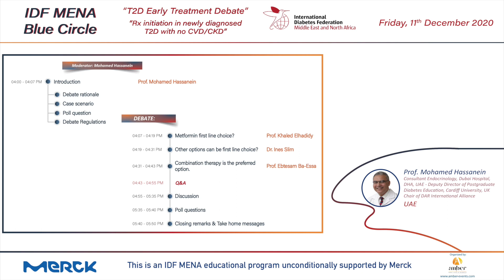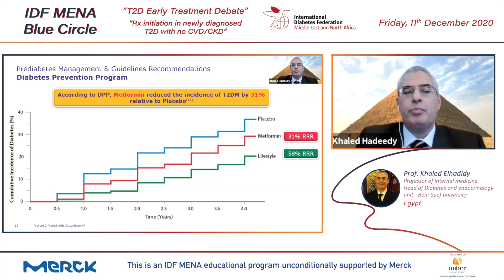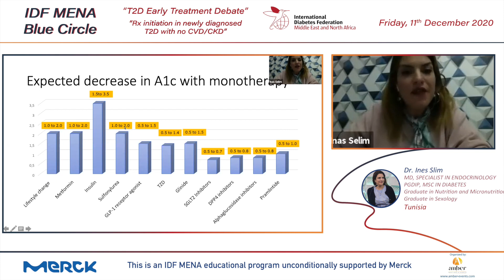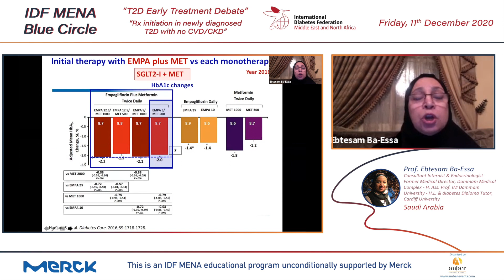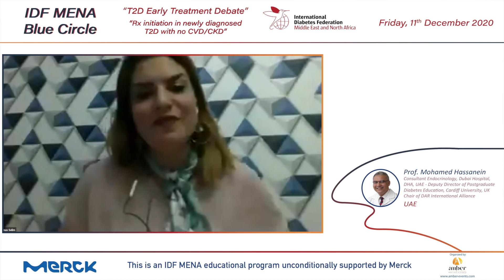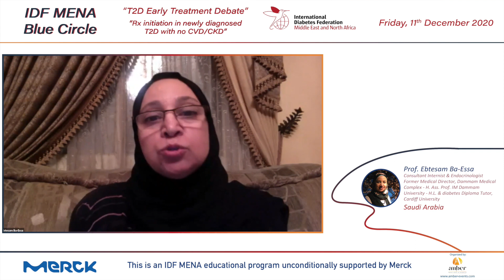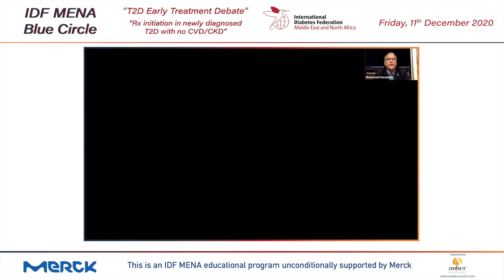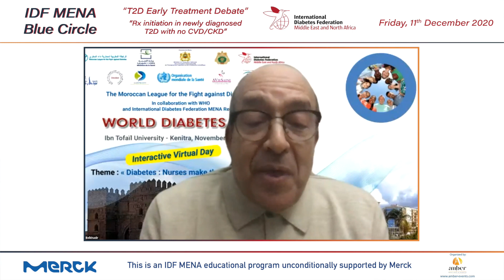La Ligue Marocaine de Lutte contre le Diabète. MENA Blue Circle T2D Early Treatment Debate.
La Ligue Marocaine de Lutte contre le Diabète. MENA Blue Circle T2D Early Treatment Debate. December 11th, 2020